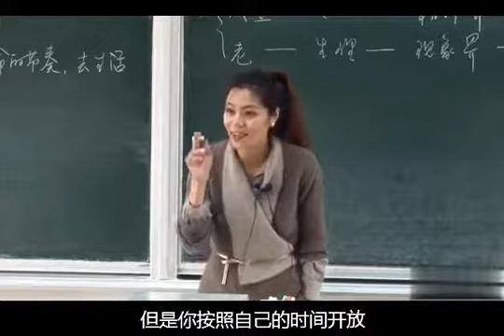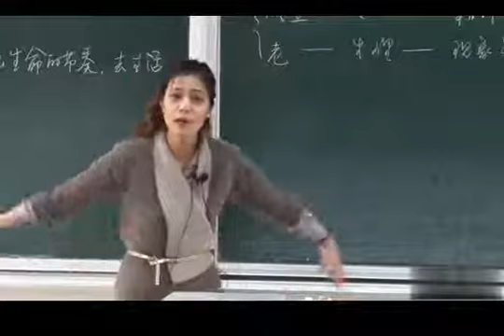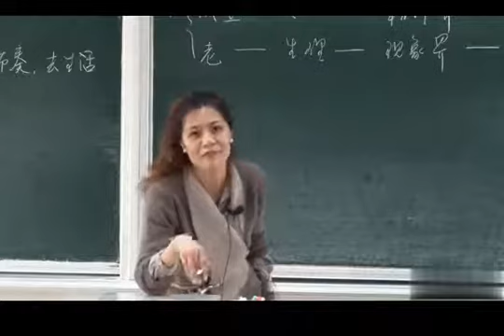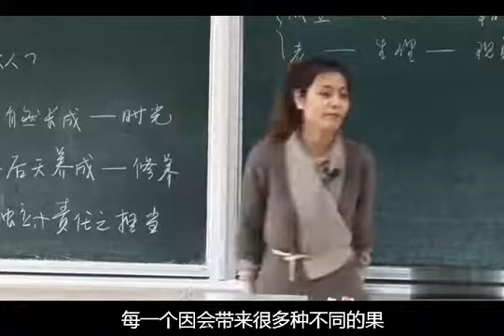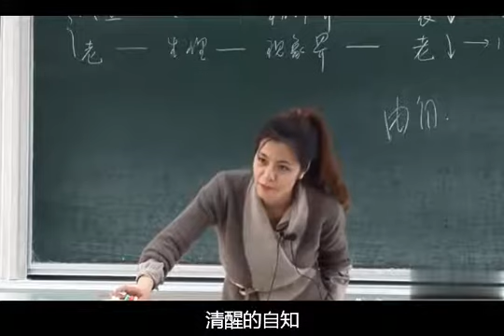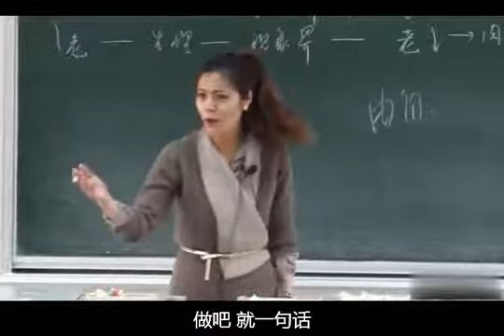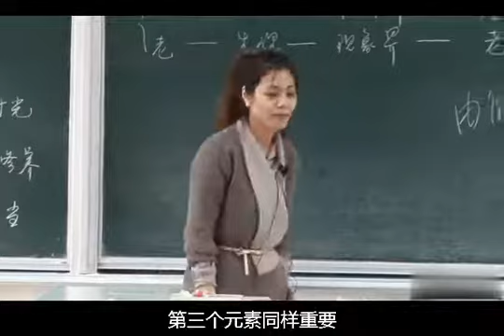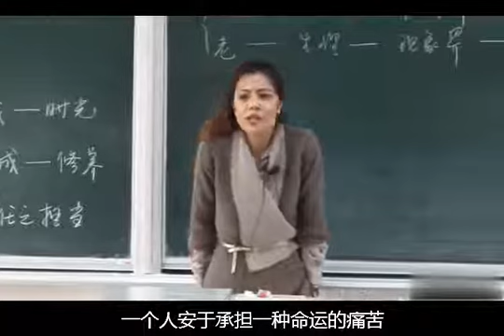10 10 何为“自由”2